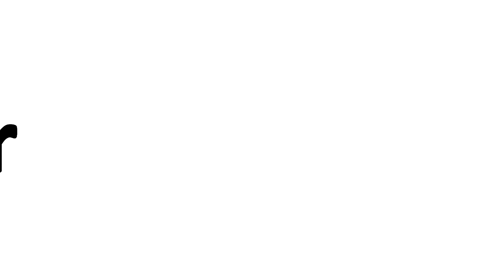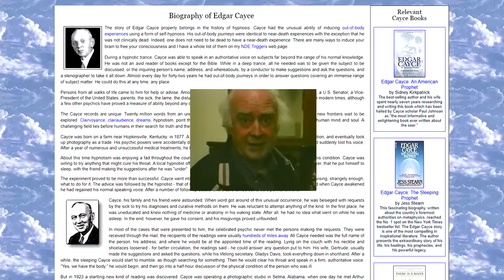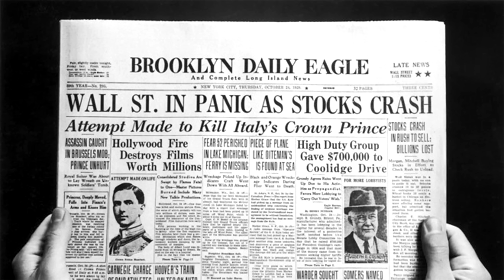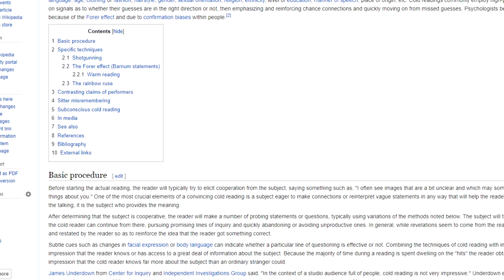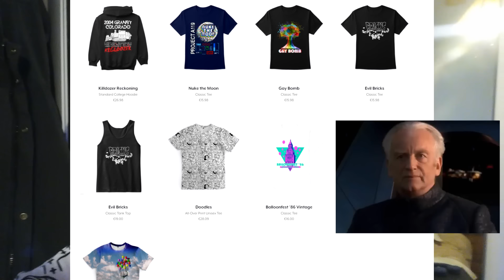The Sleeping Prophet | Tales From the Bottle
Tales From the Bottle takes a rare look into the supernatural, and a man whose story demands an answer to the question; "do you believe?"

"Edgar Cayce (March 18, 1877 – January 3, 1945) was an American self-professed clairvoyant who gave 14,306 psychic readings while allegedly in a self-induced sleep state. Cayce maintained his subconscious mind (which he identified as the "mind of the soul") would leave his body and retrieve knowledge from the spiritual realm where all subconscious minds are connected. He is the most documented psychic of all time, with more than 300 books written about him and his material. A nonprofit organization, the Association for Research and Enlightenment, was founded to store and facilitate the study of the Cayce material. A biographer gave him the nickname The Sleeping Prophet.
Cayce is considered "the father of holistic medicine" by The Journal of the American Medical Association, most of his readings diagnosed illnesses and suggested natural remedies. He is also notable for his contributions to the notions of diet and health, particularly the issues of food combining, acid/alkaline diet, and the therapeutic use of food.
Some consider him the true founder and a principal source of the most characteristic beliefs of the New Age movement"